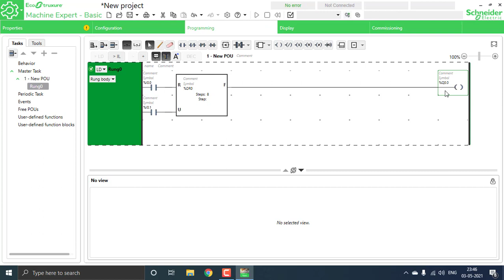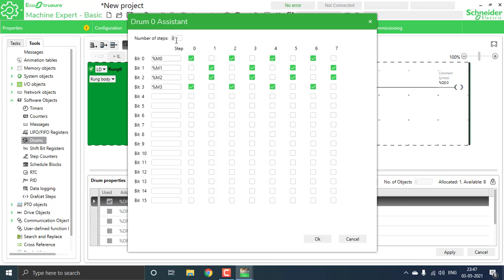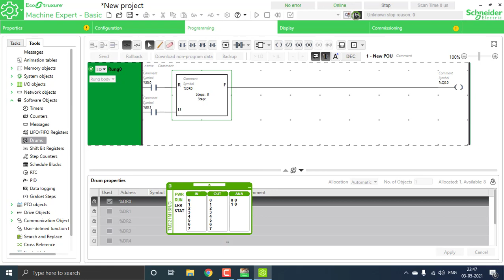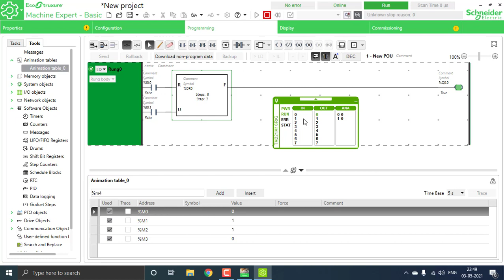SCHNEIDER DRUM SEQUENCER | SCHNEIDER PLC TUTORIAL PART 4 | DRUM IN ECO STRUCTURE MACHINE EXPERT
Start Schneider plc now!!! Eco Structure machine edition tutorial . Schneider Tutorial
LEARN DRUM SEQUENCER IN SCHNEIDER
DRUM SEQUENCER IS UDESD FOR CREATING A PRE DEFINED BOOLEAN SEQUENCE
CAN BE USED IN INDUSTRIES FOR CONTROLLED EMITSSION OF BOOLEAN OUTPUT.